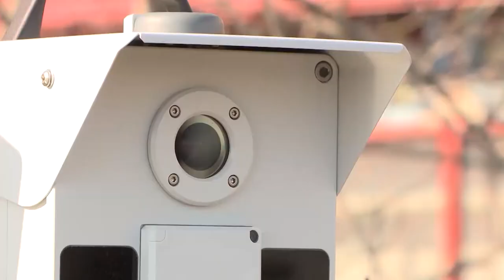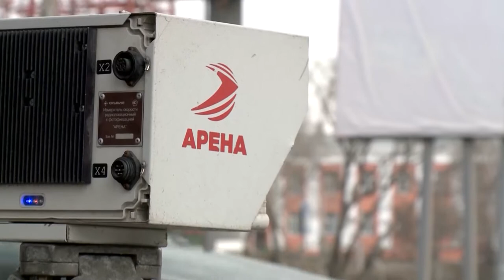Омские водители недовольны работой нестационарных камер